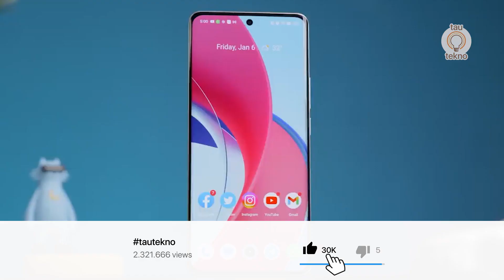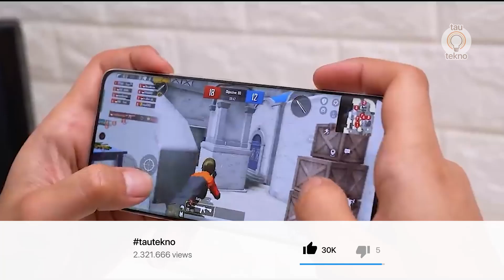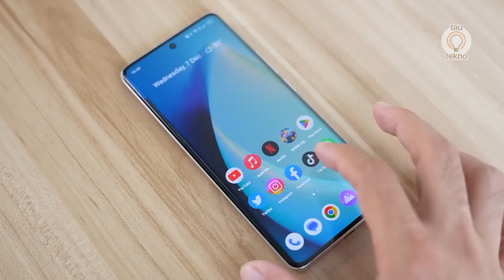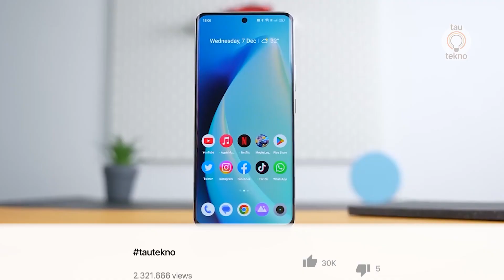MASUK INDONESIA! REALME 11 PRO FIX BAKAL GUNCANG INDONESIA! | bocoran Realme 11 Pro Series Indonesia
Menjelang awal bulan April 2023, bocoran mengenai hp baru yang akan dirilis oleh Realme kian beredar. Smartphone dengan nama komersial sebagai Realme 11 Pro 5G terdaftar di situs sertifikasi TKDN. lalu seperti apa bocoran harga dan spesifikasi dari Realme 11 Pro 5G? untuk menjawab pertanyaan Mi Fans tonton video ini hingga akhir ya ...